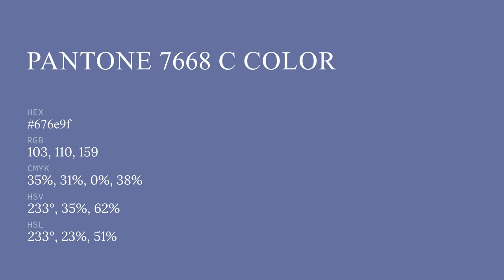color 676e9f hex color - Violet color - Warm color 676e9f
What color is ? 676e9f hex color - Violet color - Warm color 676e9f

Hex 676e9f Color Code is also known as color.